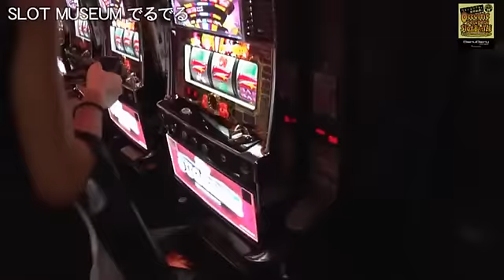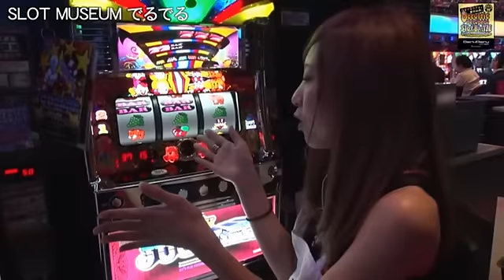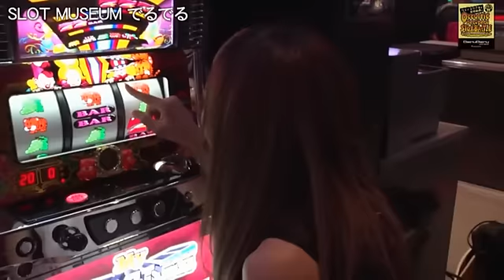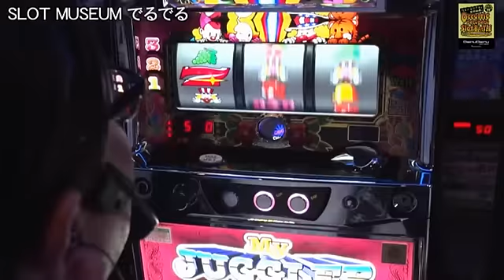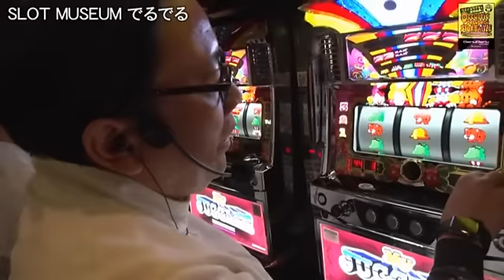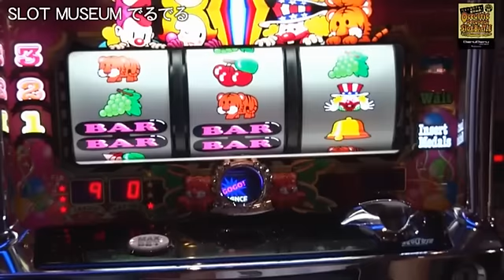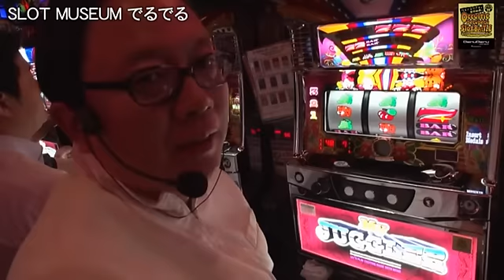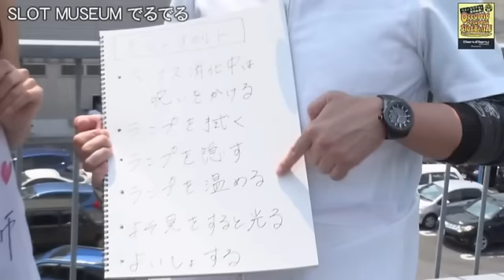オカルティックでるでるスロバトル #1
"でるでるグループpresents ウエノミツアキ監修第4弾！
「オカルティックでるでるスロットバトル」
ウエノミツアキ＆倖田柚希の２名が、栃木県宇都宮市にある「SLOTMUSEUMでるでる」を舞台に実践
倖田柚希が「信じきっている」オカルトを二人で実践し勝てるかどうかガチ検証！
今回はどんなオカルトが披露されるのか乞うご期待！"

マイジャグラーⅢ の機種情報はコチラ
 の機種情報はコチラ

シリーズ「オカルティックでるでるスロバトル」全エピソードはコチラ